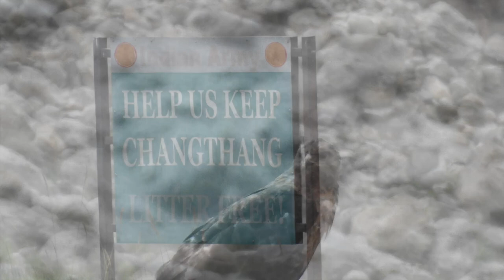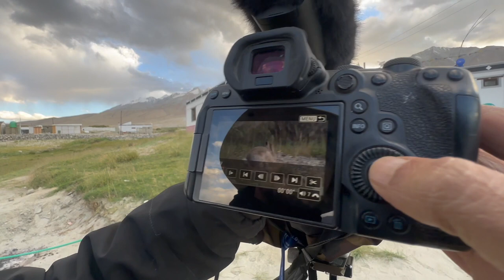Ladakh Diary -Ep -02 ll Leh to Merak via Pangong Lake II 83rd Vlog in Hindi by Sachin Main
Is video me maine hamara  Leh  se Merak via Pangong Lake ka  safar dikhaya hai. On the way we enjoyed bird watching near zingral check post . There we saw Himalayan Snowcock and Tibetan snowcock. that time we also saw wooly hare. we did lunch at Tangtse. On the way we saw mountains, streams and we did bird photography of white throated dipper at Changthang. There we saw pika and buzzard. We saw blue sheep crossing the road. it was amazing road journey with full of nature around us. Then we stopped at marmot point. many tourists were feeding them but that is not a good practise. After seeing himalayan marmot we headed towards beautiful Pangong Lake . It is the largest salt water lake at that altitude and it is situated one third in India and two third in china . Then we reached Merak in the evening and stayed at homestay.

gouldtsons redstart